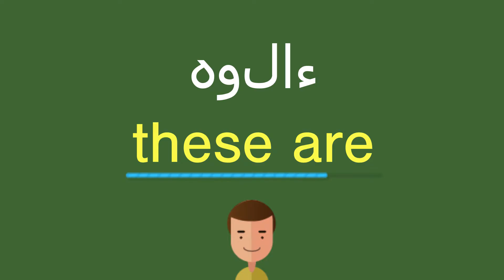كيف أقول هولاء باللّغة الإنجليزيّة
كيف أقول بشكل صحيح هولاء باللّغة الإنجليزيّة؟
ما هي التّرجمة الصّحيحة لكلمة هولاء من العربيّة إلى الإنجليزيّة؟
كيف تكتب بشكل صحيح كلمة these are?

شكرا جزيلا!